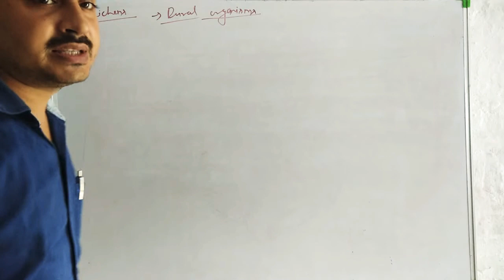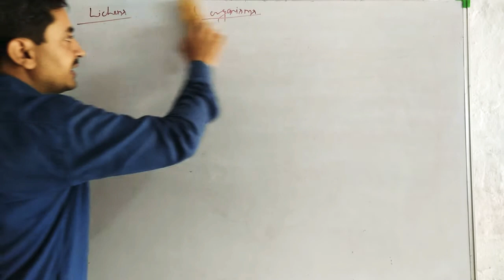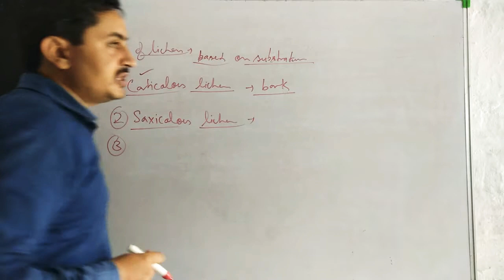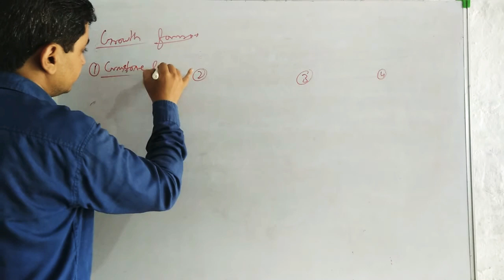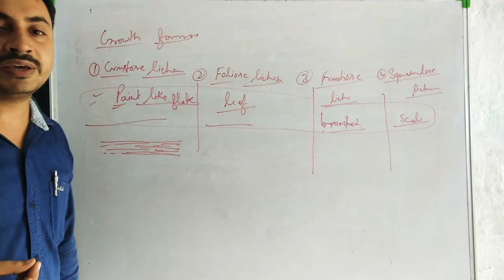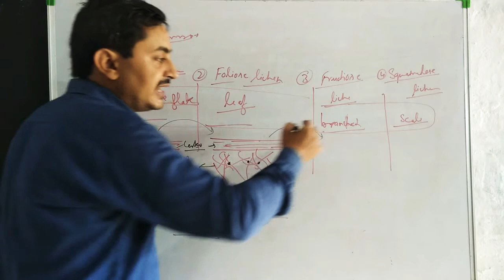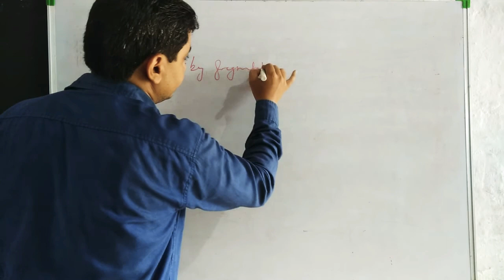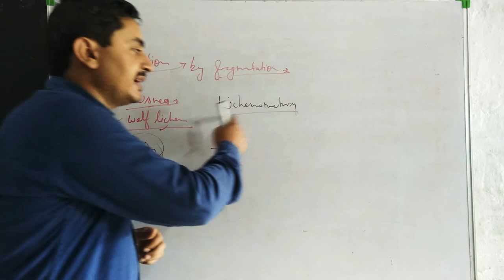Lichen_&_its type_Class-11_Biology_NCERT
A lichen is a composite organism that emerges from algae or cyanobacteria living among the filaments (hyphae) of the fungi in a mutually beneficial symbiotic relationship. The fungi benefit from the carbohydrates produced by the algae or cyanobacteria via photosynthesis.